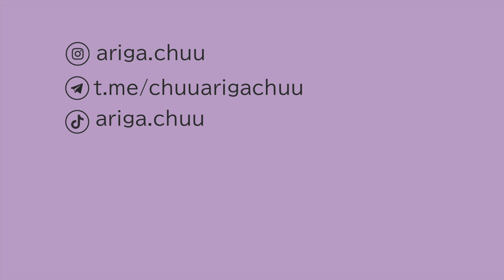ЛОЛИТА: ВСЕ ПОДСТИЛИ + СЛОВАРЬ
Всем привет! Сегодня я расскажу о сленге, который используется в лолитном сообществе. А так же разберем как же сами японцы описывают подстили лолиты. Будет интересно!

0:00 Начало
1:30 Лолита словарь
14:09 Подстили Лолиты